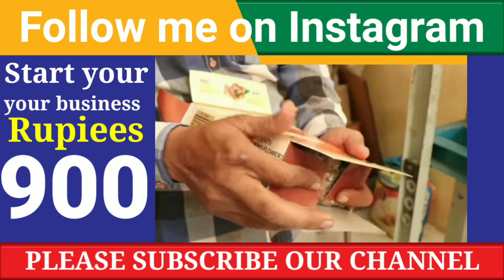900 రూపాయలతో స్టార్ట్ చేయండి బిజినెస్ లక్షల్లో ఆదాయం పొందండి Small business idea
900 రూపాయలతో స్టార్ట్ చేయండి బిజినెస్ లక్షల్లో ఆదాయం పొందండి Small business idea

2:మీ బిజినెస్ సంబంధిచిన వీడియోస్ నీ ఉచితముగా నా ఛానల్ లో అప్లోడ్ చేయటం జరుగుతుంది. కావున మీరు మీ బిజినెస్ సంబందించిన వీడియోని full HD quality లో పంపగలరు.. దానితోపాటు మీ వ్యాపారం సంబంధించిన వివరాలను నా gmail adress కు పంపండి (వీడియో +వివరాలు